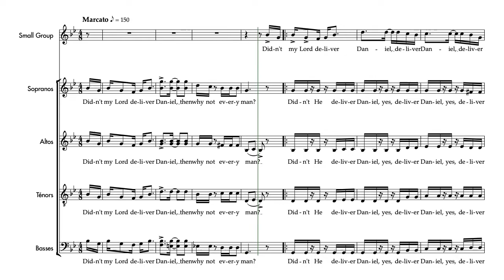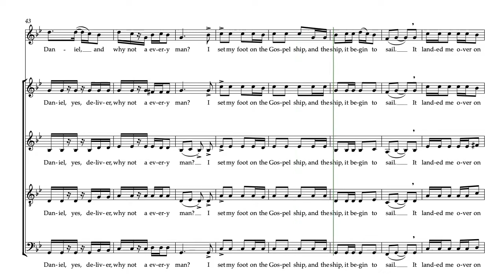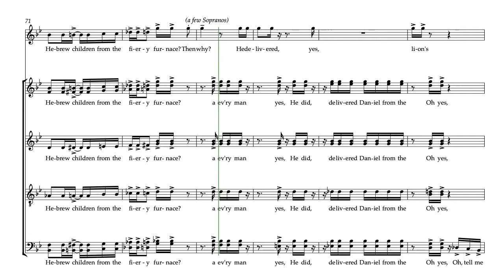Hogan, Moses | Didn't my Lord deliver Daniel | Guide voix Basses 2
Semaine 1 - Séance 1 :
1. Écouter une fois le guide voix tutti et repérer à l’intérieur de la polyphonie votre voix
2. Chanter dans votre tête une fois votre partie en écoutant le guide voix de votre voix
3. Chanter votre partie deux fois en chuchotant en même temps que la diffusion du guide voix de votre voix

Semaine 1 - Séance 2 :
1. Chanter une fois dans votre tête votre partie en écoutant le guide voix de votre voix
2. Chanter deux fois votre partie en chuchotant en même temps que la diffusion du guide voix de votre voix
3. Chanter une fois votre partie à voix haute en même temps que la diffusion du guide voix de votre voix

Semaine 1 - Séance 3 :
1. Chanter une fois votre partie en chuchotant en même temps que la diffusion du guide voix de votre voix
2. Chanter deux fois votre partie à voix haute en même temps que la diffusion du guide voix de votre voix
3. Chanter une fois votre partie à voix haute en même temps que la diffusion du guide voix accompagnement

Semaine 1 - Séance 4 :
1. Chanter deux fois votre partie à voix haute en même temps que la diffusion du guide voix de votre voix
2. Chanter une fois votre partie à voix haute en même temps que la diffusion du guide voix accompagnement
3. Chanter une fois votre partie à voix haute en même temps que la diffusion du guide voix tutti

Semaine 1 - Séance 5 :
1. Chanter une fois votre partie à voix haute en même temps que la diffusion du guide voix de votre voix
2. Chanter une fois votre partie à voix haute en même temps que la diffusion du guide voix accompagnement
3. Chanter deux fois votre partie à voix haute en même temps que la diffusion du guide voix tutti